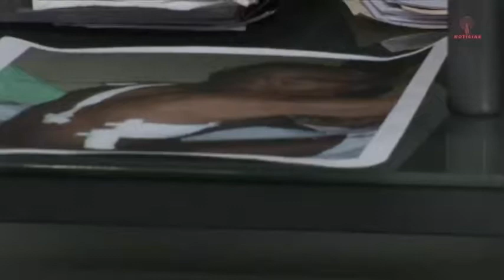Frenadeso Noticias 22 de Noviembre 2012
Conferencia de prensa Comisión de derechos Humanos
 FRENADESO